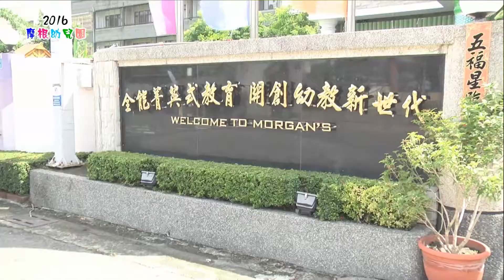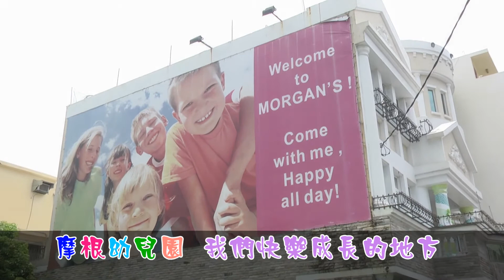2016 摩 根 幼 兒 園 畢 業 班 生 活 花 絮 2